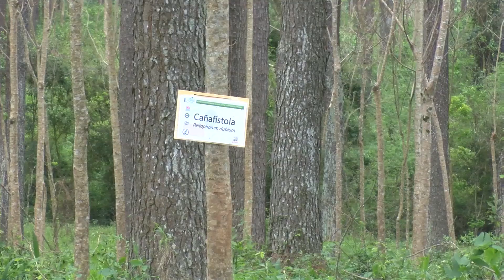ECONOMÍA CIRCULAR EN EMPRESA MADERERA, FORESTAL Y GANADERA DE MISIONES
Cómo se desarrolla y funciona una multiproducción que combina la explotación maderera, la implantación de especies forestales y la incorporación de ganadería. ENTREVISTA: Lorena Gruber - Estancia La Emilia